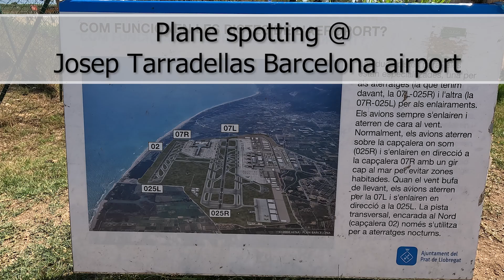Plane spotting @ Josep Tarradellas Barcelona airport